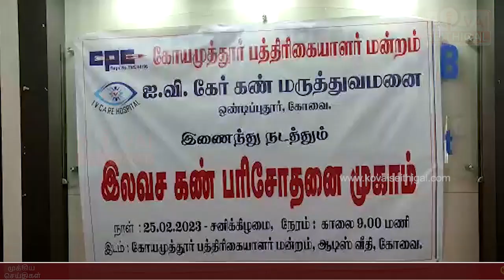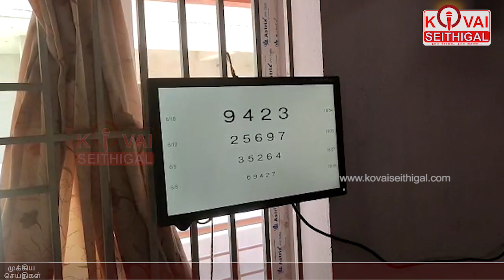கோயமுத்தூர் பத்திரிகையாளர் மன்றம் சார்பில் இலவச கண் பரிசோதனை முகாம்